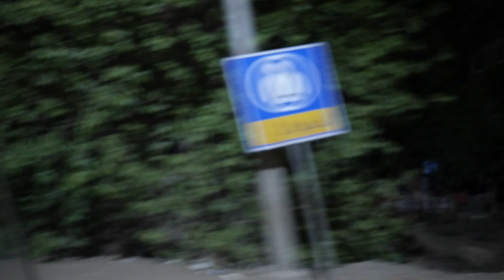Rashida Sayed Ibrahim & Sayed Salah / Sonic heritage of Dom - invisible Gypsy community from Egypt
Recorded in the Nile Delta region for the compilation of field recordings titled Mono Egypt.

Um Sayed is a unique artist. Although she is an experienced musician and an heiress to the culture of the invisible Dom community, she shows no pose of a stage star and leads a modest life. Immediately I heard her recording, I was fascinated with her personality and phenomenal voice, and decided to find her. The recorded song is her original interpretation of a traditional motif popular among fellahin. Um Sayed beats the rhythm on a frame drum called a doff, and her raw and lively voice tunes beautifully with the accompanying rababa – a string instrument with Persian roots that is widespread in the Arab world. Once again in Egypt, in the modest conditions of the province, I had the honor to record eminent and experienced musicians who could tell the complex stories of entire communities playing simple instruments.